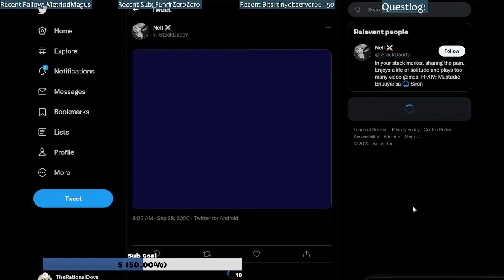This Bridge Is On Fire | Vandal Hearts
It is going up in smoke.

About the Game:
Vandal Hearts
Developed by Konami